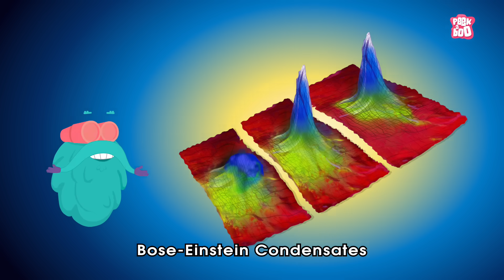What Is Matter? - The Dr. Binocs Show | Best Learning Videos For Kids | Peekaboo Kidz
Hi KIDZ! Welcome to a BRAND NEW SEASON of the DR. Binocs show. Have you ever wondered why balloons floats with air in it and why it will not if filled with water or rocks? Watch this video by Dr. Binocs and learn what is matter and how there are different forms of matter around us! Keep commenting your answers to win a shout out in the next video :D